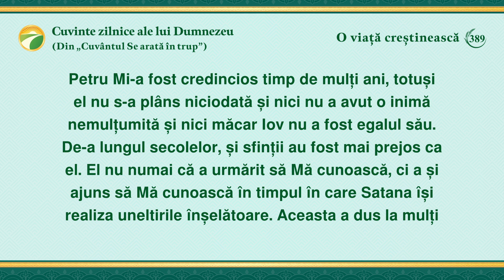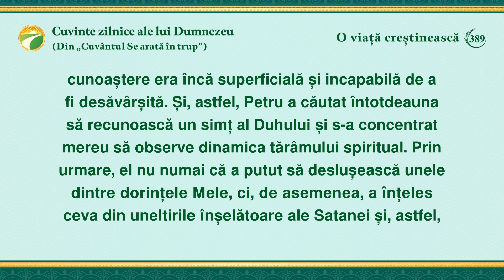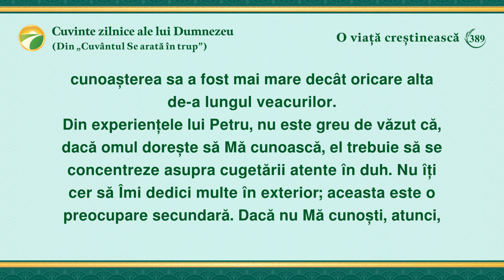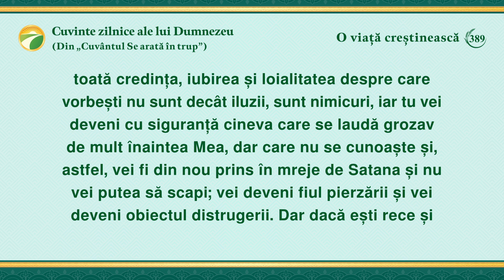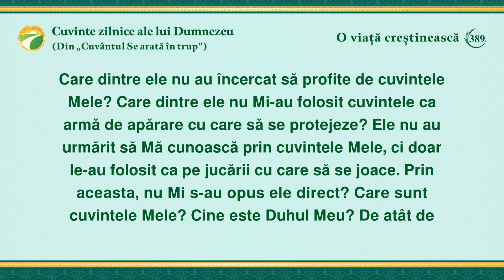Cuvinte zilnice ale lui Dumnezeu: Intrarea în viață | Fragmentul 389